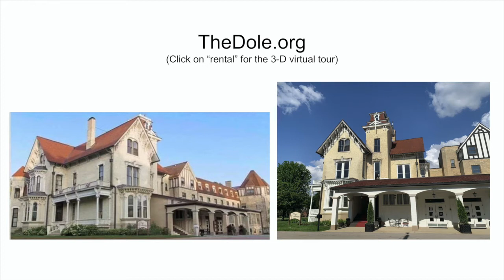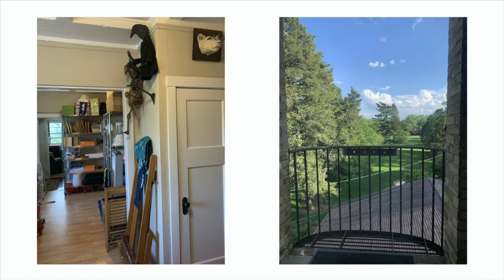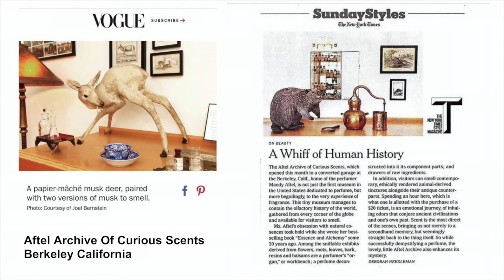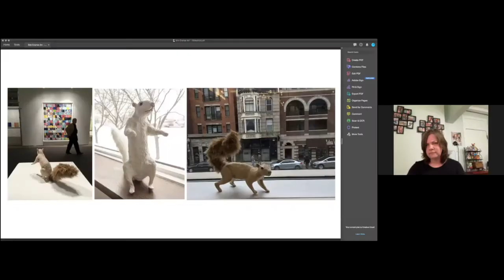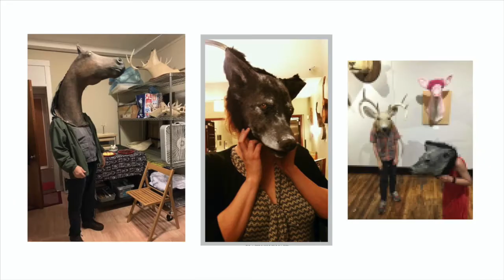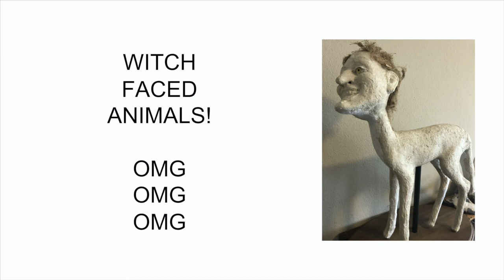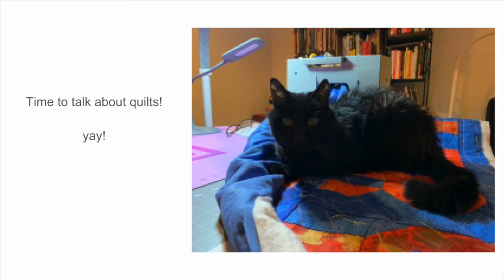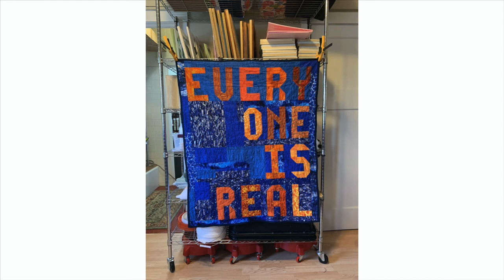Evanston Bound Ep. 07 : Erin Cramer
Evanston Bound features studio tours and artist's talks/conversations with artists, writers, artist's book publishers and bookish friends!

On 28 May 2020, we visited interdisciplinary artist Erin Cramer who specializes in hand paper making, installation, and unique collaborative projects.

We discussed making art and collaborating in the time of a pandemic, how her work has changed over the years, and what it takes to use hand made paper in large sculptures. We also talked about Erin's Wild Geese Mandala installation, which was recently installed at Leider Park in Evanston!

If you would like to know more about Erin's work, please visit her

If you would like to know more about Artists Book House, please visit our

And, if you like programming like this and would like to see more from Artists Book House, consider donating on our website.